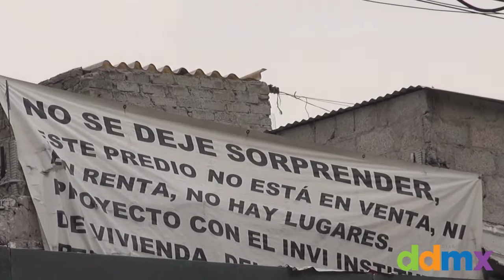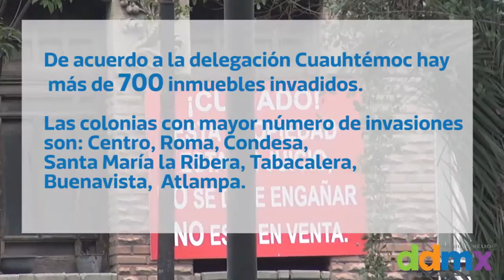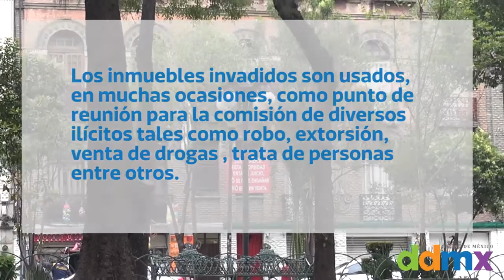Invasión de predios en la colonia Roma